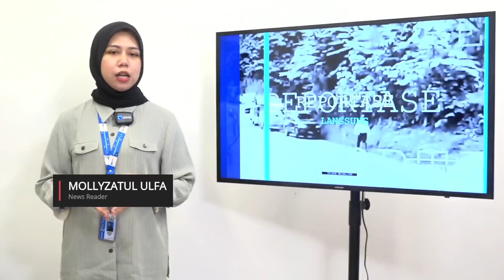BREAKING NEWS | Rumah Bupati Langkat Terbit Rencana, Digeledah KPK